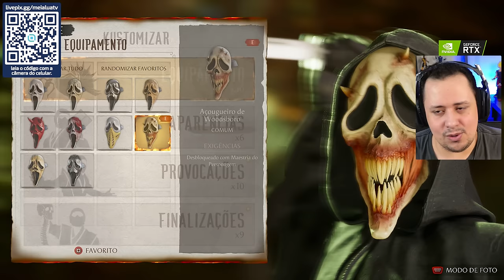GHOSTFACE NO MÁXIMO! TODAS as GEARS, RECOMPENSAS e CORES do LUTADOR - MORTAL KOMBAT 1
Nosso PC Gamer:
Proc: Intel Core i7 14700k 3.4Ghz (Fornecido pela  @Intel )
Mobo: MSI Pro Z790-P WIFI (Fornecida pela  @Intel )
Microfone: HYPERX QuadCast
SSD: TeamGroup T-Force Delta 500gb
Fonte: Corsair TX850 W